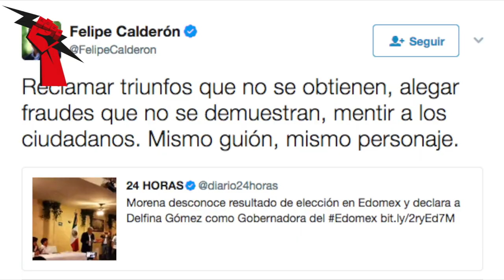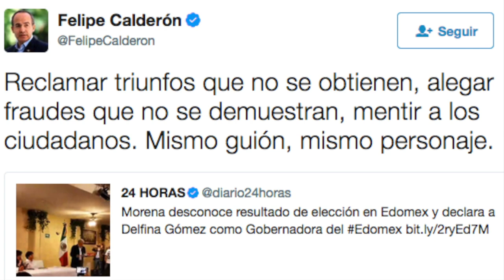La HIPOCRESIA de los PANistas en Coahuila